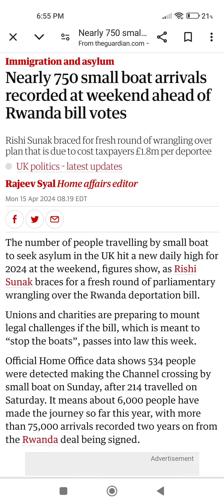Nearly 750 small boat arrivals recorded at weekend ahead of Rwanda bill votes